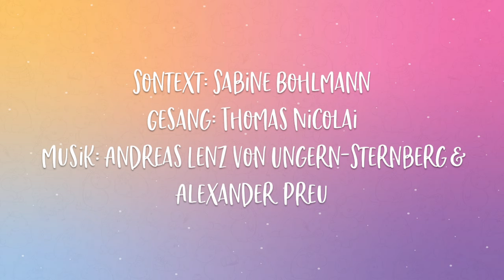Pummel ROCKTIME! 🎤 + OUTTAKES I Pummeleinhorn Hörspiel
Pummel Elvis lebt!

Song aus dem Hörspiel "Das Pummeleinhorn (Staffel 1)"

Amazon Music

Mit Thomas Nicolai (Pummeleinhorn), Marti Fischer (Norbert), Philipp Moog (Erzähler), Constanze Linder (Meike), Paulina Rümmelein (Julia), Patrick Roche (Vinc), Daniel Schlauch (Rudi), Paul Sedlmeir (Kalle), Maxi Belle (Nick), uvm.